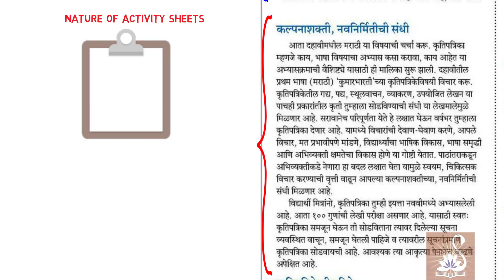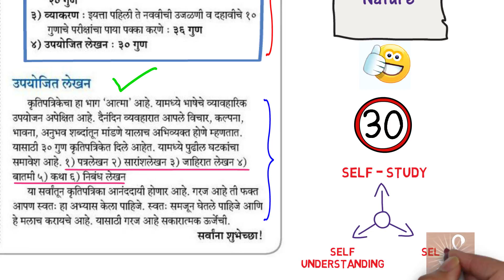सकाळ_लेख : 3 | होशिंग सर | 10th Std. Marathi | New Syllabus 2018 |Hoshing Sir | Ravi Vare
सकाळ दहावी अभ्यासमाला
हा लेख श्रीकांत हौसिंग  सरांनी लिहिलेला आहे.
मराठी (प्रथम) :- सरावानेच परिपूर्णता
.त्यांनी मांडलेले मुद्दे-
1.कल्पनाशक्ती, नवनिर्मितीची संधी
2.कृतीपत्रिकेची उदिष्टै
3.कृतीपत्रिकेतील भूमिका
4.कृतीपत्रिकेची स्वरूप
5.उपयोजित लेखन
Miracle : The Educational App by Ravi Vare
[Basics of Mathematics, Maharashtra's Scholar Batch ]
For Books Inquiry
Whatsapp your Name & Area
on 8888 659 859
Books published by Sun Publications i.e. Adiraj Publications are
Available ONLINE
NO Shipping Charges | All Over India
Just Whatsapp Book Inquiry on 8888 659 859
On Amazon
Basics of Arithmetic & Algebra
Basics of Geometry